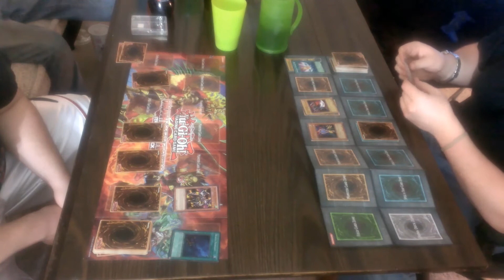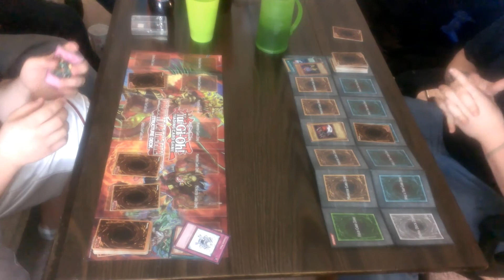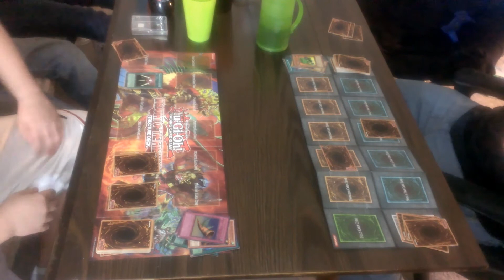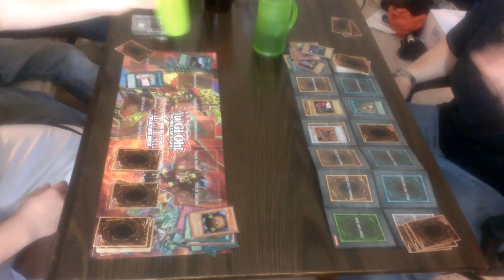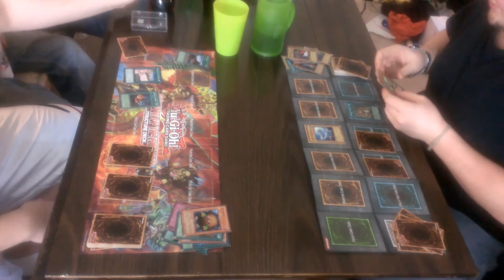DT Yugioh Tournament R1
me and friend playing yugioh with some risk